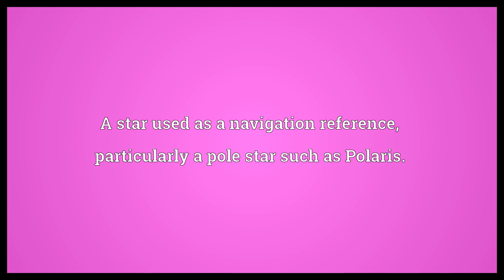Lodestar Meaning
Video shows what lodestar means. A star used as a navigation reference, particularly a pole star such as Polaris.. A guiding tenet or principle.. lodestar synonyms: cynosure, guiding star.  Lodestar Meaning. How to pronounce, definition audio dictionary. How to say lodestar. Made with MaryTTS and Wiktionary